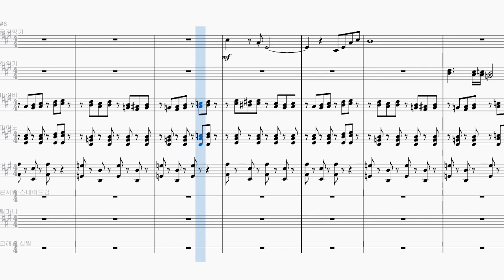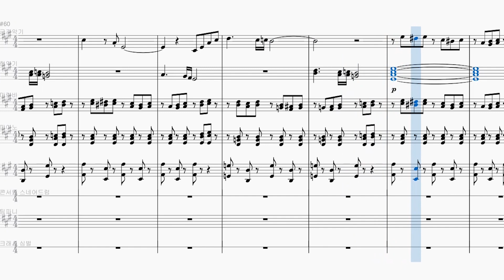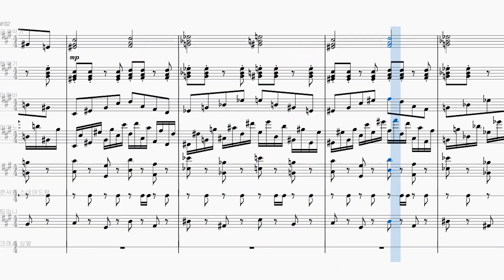#108. 쿠키런 랜드 9 테마 3 (화물기차) 편곡 / CROB : Land 9 theme 3 arrangement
- 쿠키런 음악, 악보 다운로드 -

랜드 9 테마의 3번째 곡입니다. 테마 1은 평화로운 채소마을, 테마 2는 시금치맛 쿠키의 도전 음악이며, 제일 처음 랜드 9를 기준으로 3번째 테마입니다.

 랜드 9도 일정 시기마다 조금씩 스테이지의 내용이 바뀌는데, 이 곡은 기차 배경에서 나오는 곡이라 거의 고정입니다. 기차를 타고 이곳저곳 다닌다는 설정이니까요!